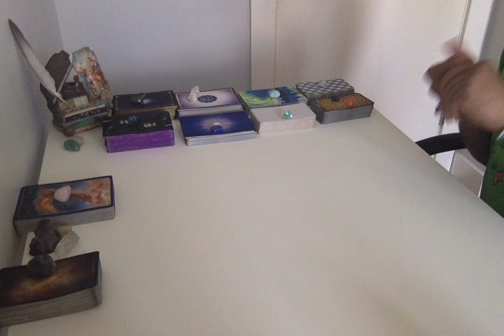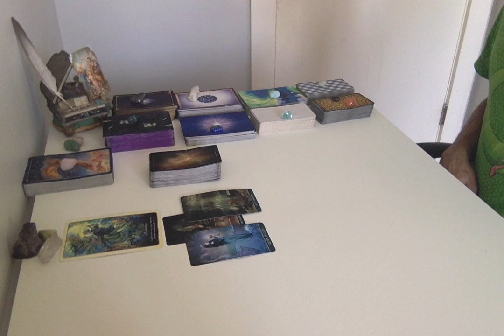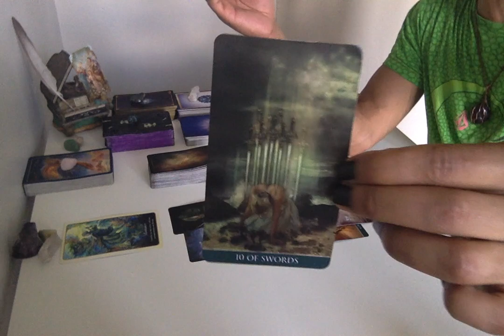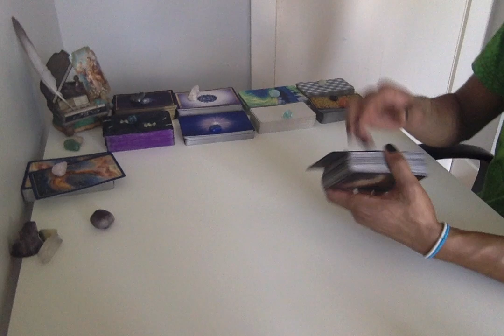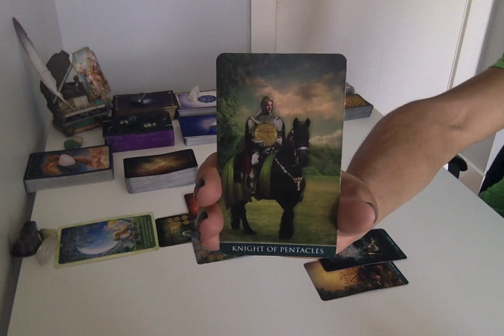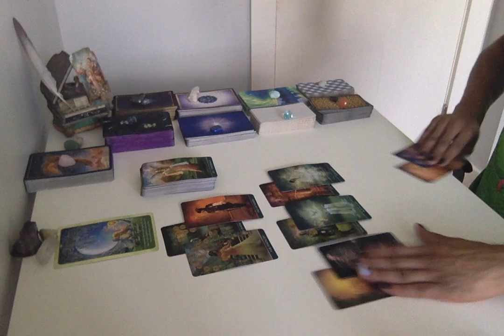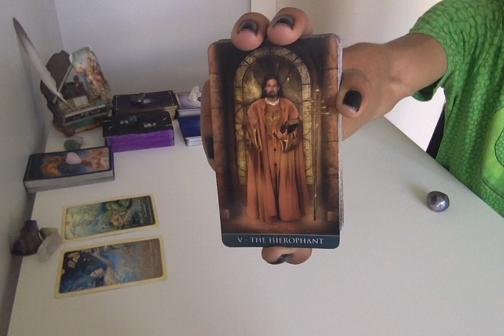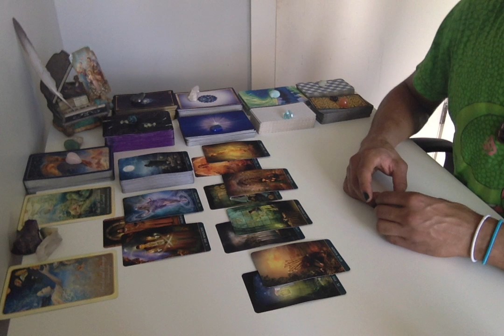Earth Sign Soul Mates - What's The T?! Oct. '18